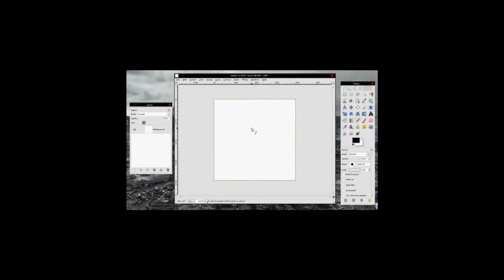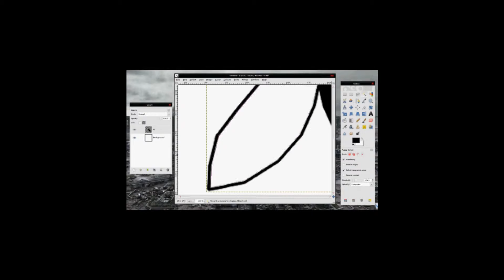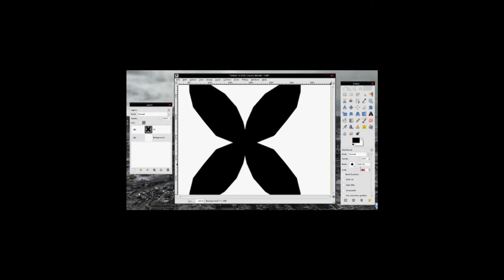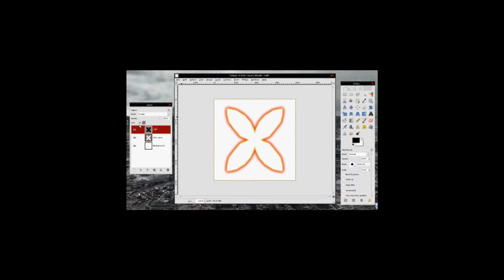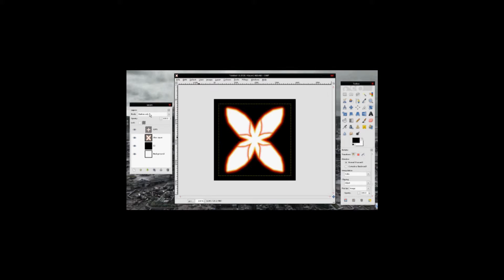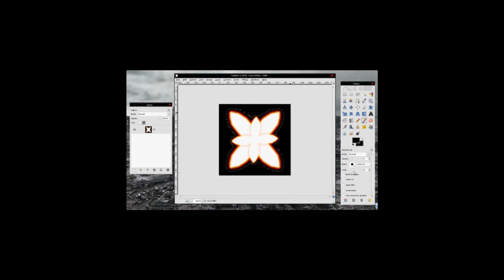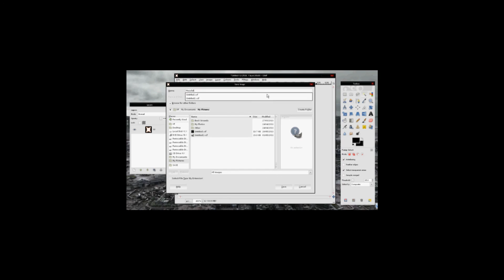Sprite Muzzle Flash Tutorial [Gimp]